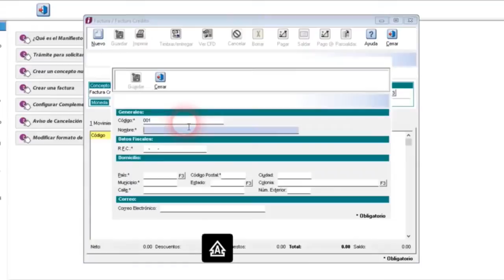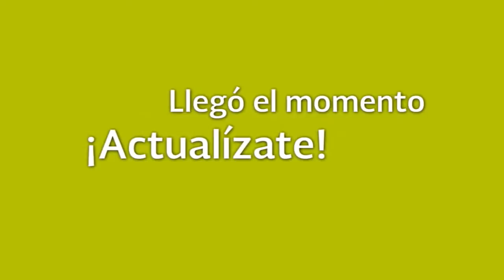Inauguración Nómina Digital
MGMC CONTADORES COMPARTE PRESENTACIÓN OFICIAL DE LA NOMINA DIGITAL